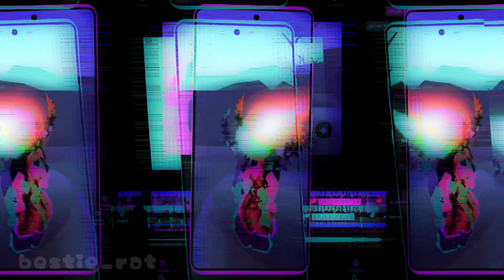pick up the phone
ib: @luhvbott